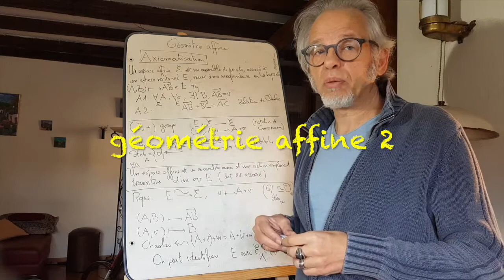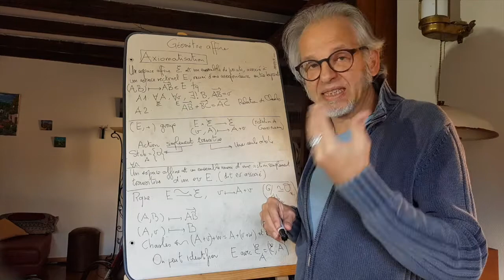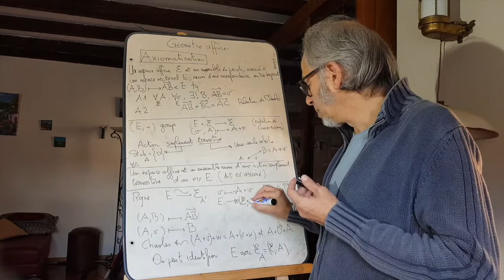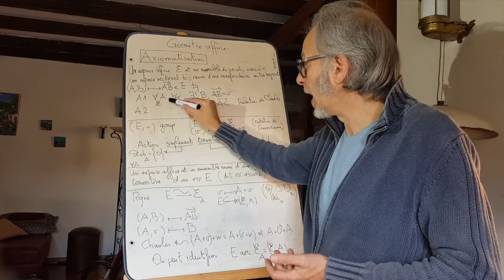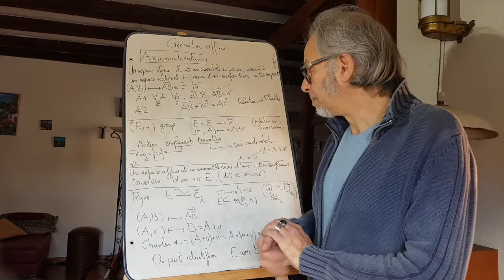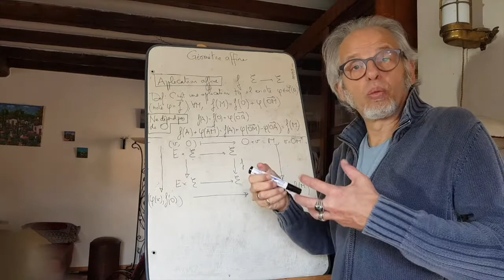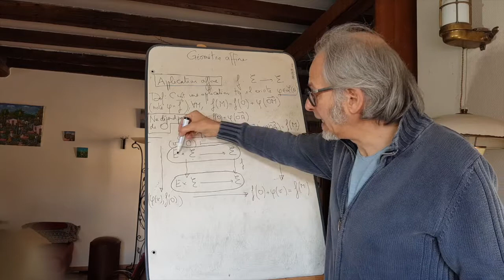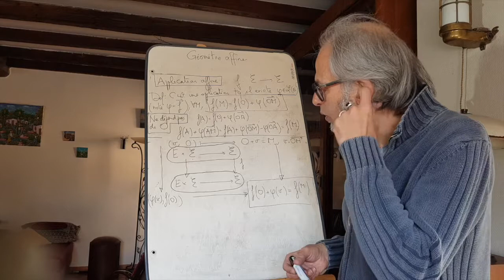Cours 13 agreg interne: Géométrie affine 2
L'axiomatisation de la géométrie affine est plutôt  simple, mais on peut l'aborder de deux manières. Une première axiomatisation "d'autorité",  consiste à définir une application qui a un bipoint associe un vecteur, puis une définition des transformations affines. Mais on lui préférera la définition par les actions simplements transitives d'un espace vectoriel. Dans ce cadre, les notations et surtout, la définition des transformations affines, sont plus naturelles.